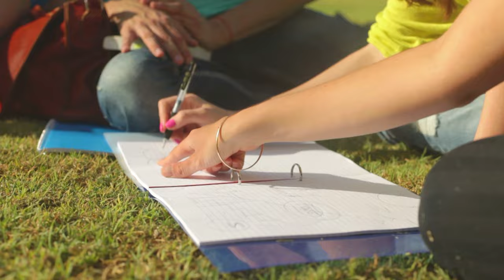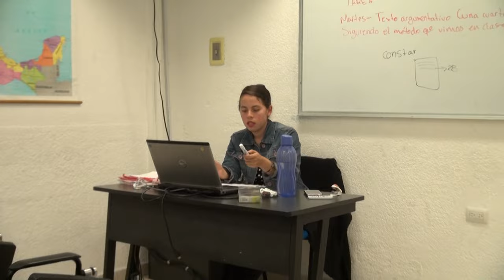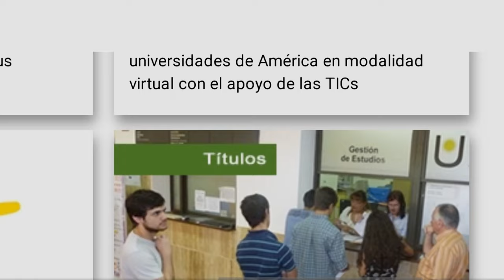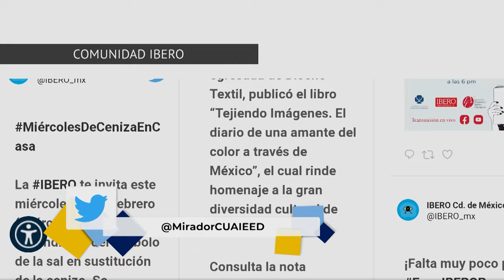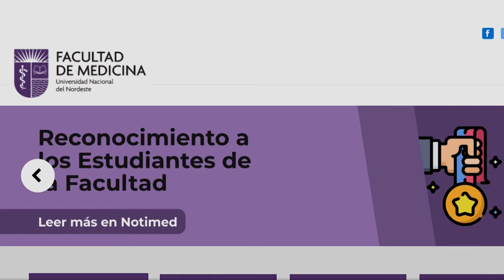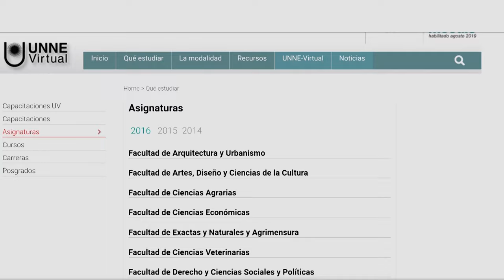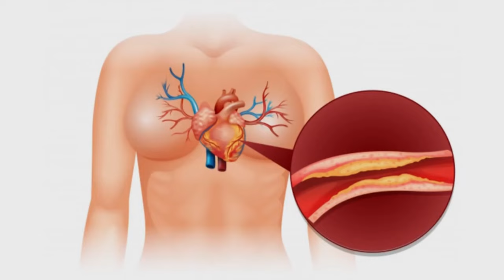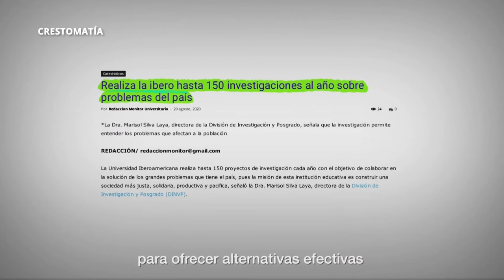06.- La identidad de docentes y estudiantes universitarios: impacto de la pandemia | Temporada 2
Les presentamos el sexto programa: “La identidad de docentes y estudiantes universitarios: impacto de la pandemia” de la serie "Tertulia de Educación Universitaria" Producción de Mirador Universitario de la CUAIEED, con la participación de la Dra. Tania Vives Varela, Dr. Raúl Romero Lara, Dra. Patricia Belén Demuth Mercado y la conducción del Dr. Melchor Sánchez Mendiola transmitido en 2021.

SINOPSIS: Se comentarán diversos aspectos del desarrollo de la identidad docente y estudiantil en las universidades, y sus implicaciones durante la pandemia

Transmitido el 06 de marzo 2021 por TVUNAM y 11 de marzo 2021 por Canal 22.1